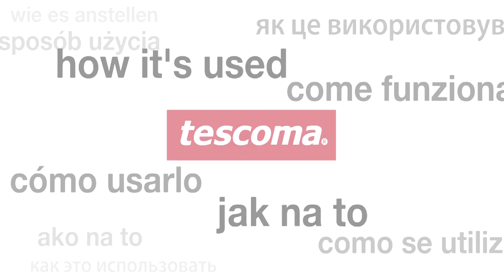Grating drums for drum grater HANDY, 3 pcs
Three grating drums intended for drum grater HANDY.  Excellent for finely and coarsely grated and sliced vegetables, for grating vegetables into "julienne" strips, grating fruits, nuts, chocolate, cheese, etc.  Made of high-grade stainless steel. Dishwasher safe. Contact your local Tescoma retailer for drum grater HANDY. 3-year warranty